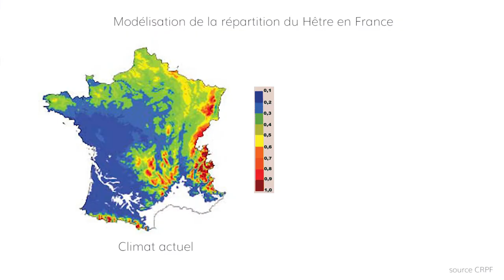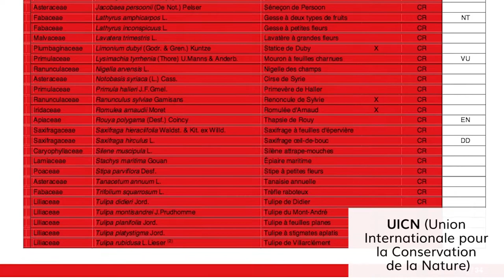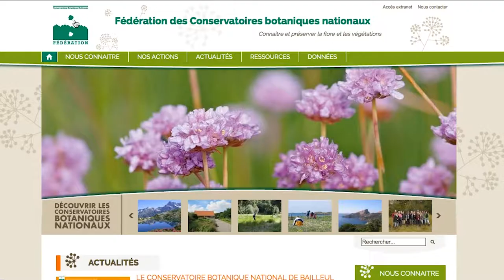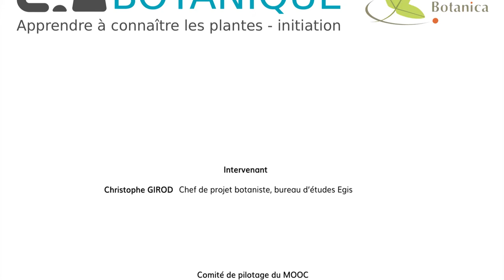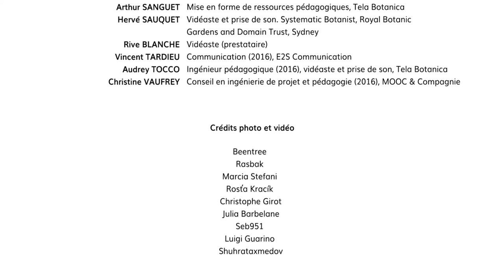Séquence 6 sujet 3 : Protéger la biodiversité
Après l'archivage et l'éthique, cette vidéo du MOOC Botanique est consacrée à la protection de la biodiversité.